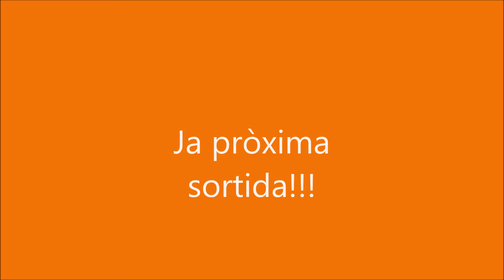la ruta pedro 11 març